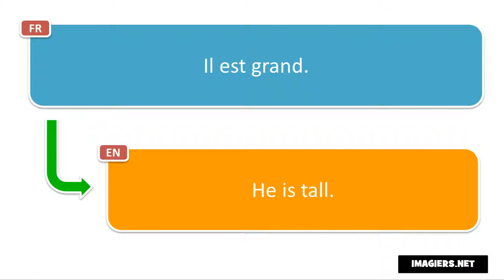How to pronounce Il est grand